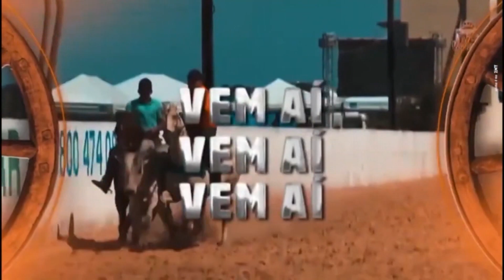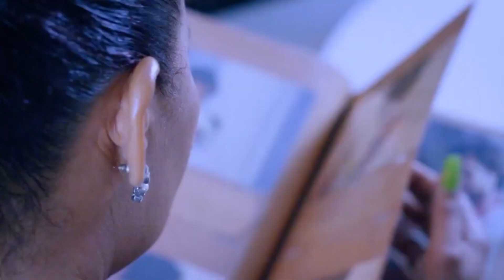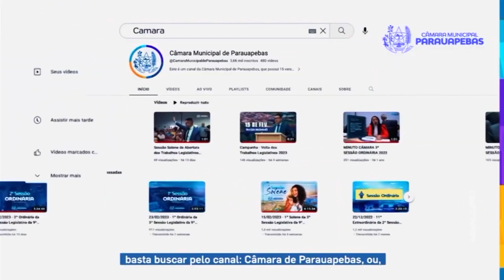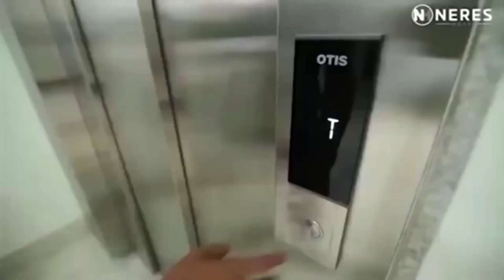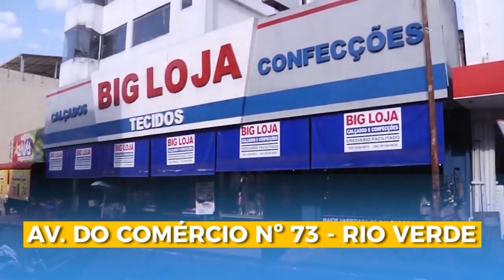Entrevista com o dep. federal Pedro Lupion e a vaquejada do Parque J. Lucena em São José de Ribamar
3º Bloco do Conexão Rural da Rede TV de Parauapebas (PA), da parabólica via TV Milagro Brasil (SP), dos sites parceiros no Maranhão, Tocantins, Rondônia, Paraná e Goiás, além das redes sociais do jornalista Lima Rodrigues, produtor e apresentador do programa.

Entrevista com o deputado federal Pedro Lupion (PP-PR), presidente da Frente Parlamentar da Agropecuária e a vaquejada do Parque J. Lucena que será realizada de 4 a 8 de outubro em São José de Ribamar, no Maranhão.

Veiculação:  30 de setembro e 1º de outubro de 2023